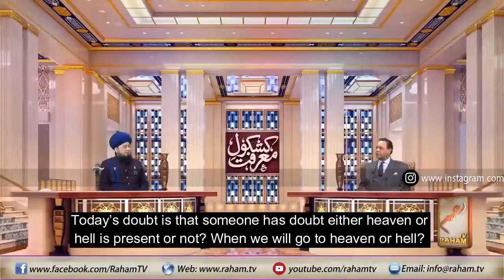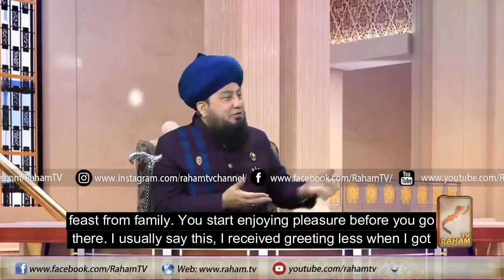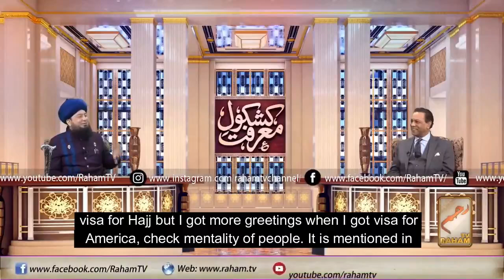When Heaven and Hell would be given in the grave or on the day of judgment?? || Mufti Muneer Akhoon